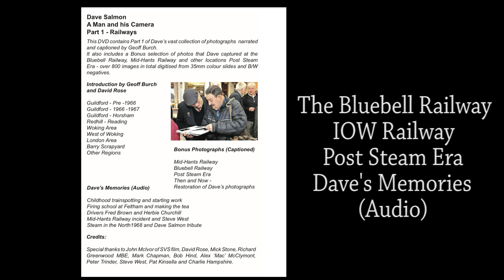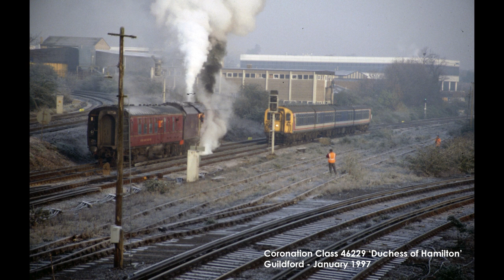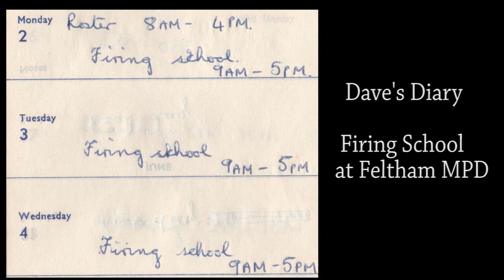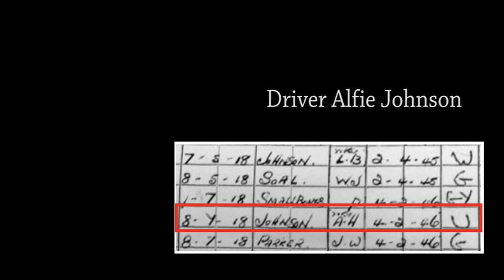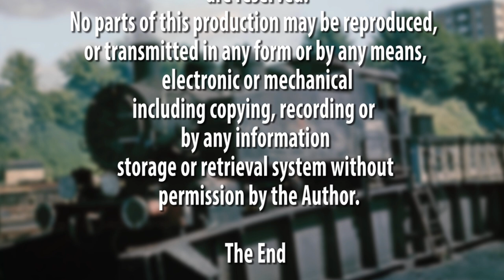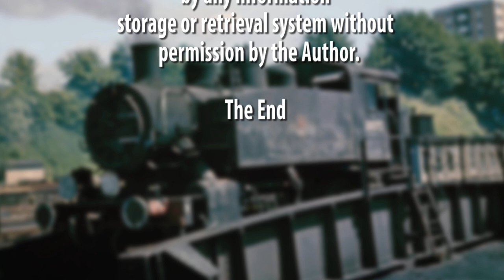Dave Salmon a Man and his Camera Part1 Bluebell Rly, IOW, Post Steam Era & Dave's Memories (Audio)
We complete this series of Dave Salmon a man and his Camera Part 1 Railways with a selection of photographs that Dave captured at the Bluebell Railway, at Ryde IOW before the end of steam and Post Steam Era photographs on and around the Guildford / Woking area.

There are also some audio files featuring Dave’s memories that were captured by Mick Stone on one of the days that we visited him before he sadly passed away on 9th July 2015.